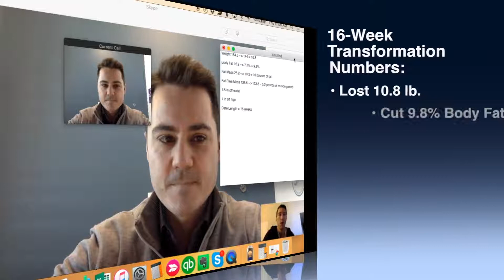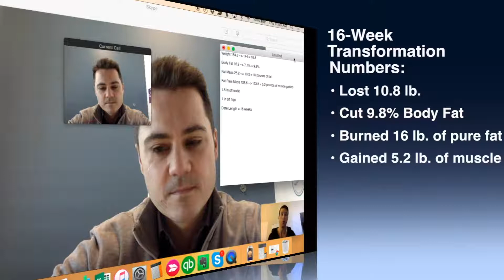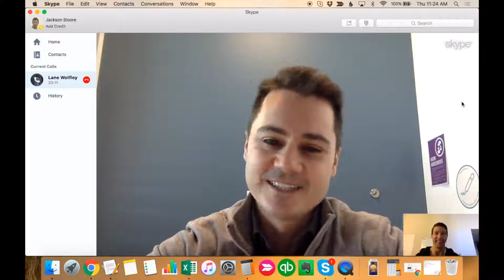No Pack to 6 Pack in 16 Weeks | Lane Wolfley on Action Jackson Fitness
👉WORK WITH JACKSON BLOORE👈

👍Jackson Bloore is a body transformation expert who helped thousands of clients burn fat, get fit and rebuild their confidence by getting 6-pack lean. He is the owner of Action Jackson Fitness, where through his unique and effective fat-burning programs, he helps his clients get lean in just weeks not months or years.

💪If you want to build a lean, strong, and athletic-looking physique, the kind of body that projects confidence and radiates success, and a body that you can truly be proud of, then Jackson Bloore is your guy!

Remember: “Action is the difference between dreaming and succeeding.”